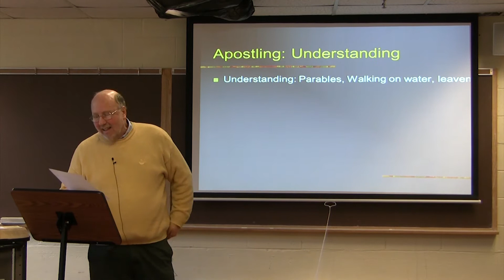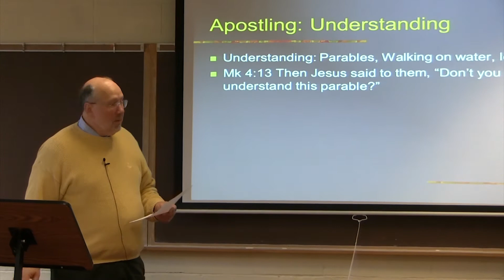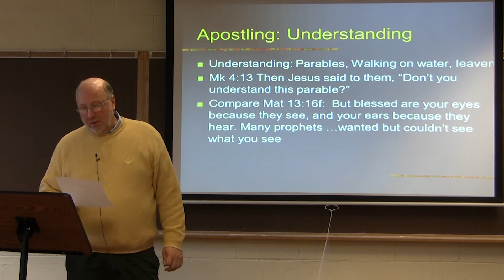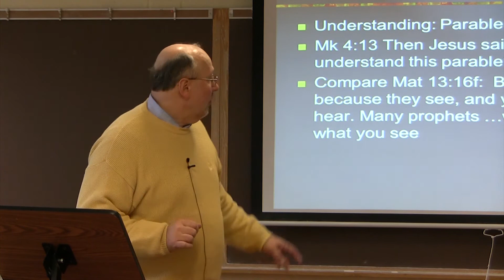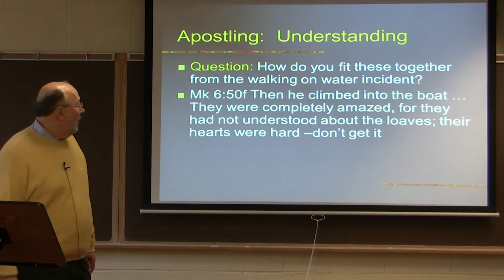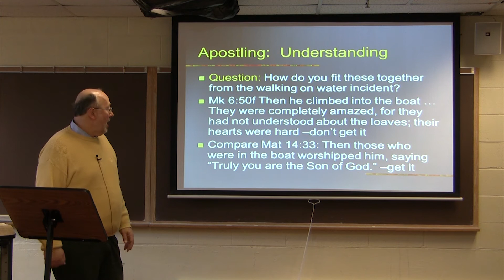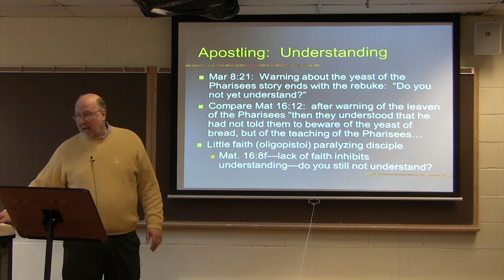Dr. Ted Hildebrandt, New Testament Literature, Lecture 7A